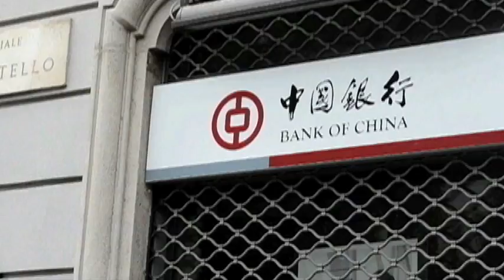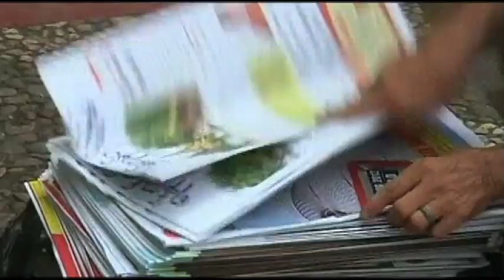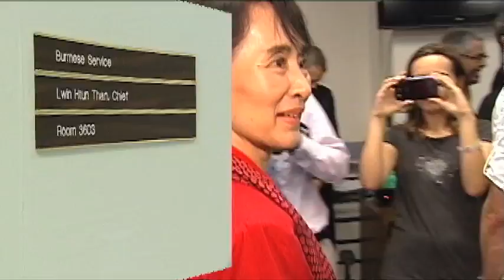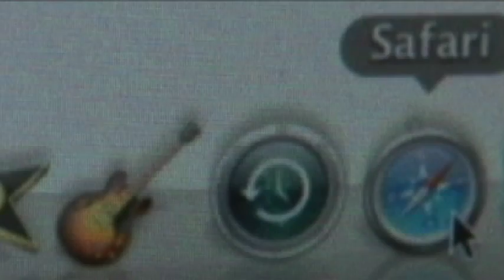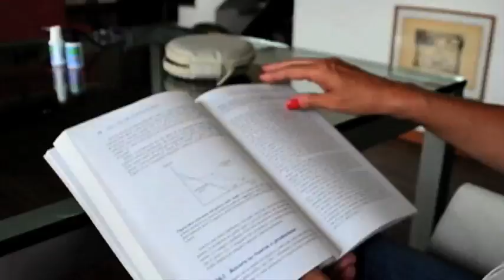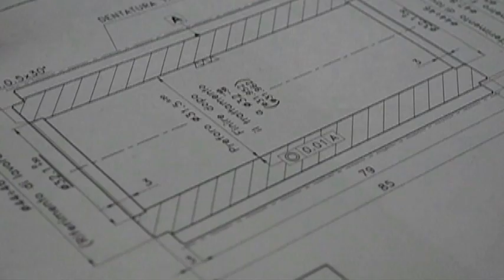On Assignment 28 September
Segments: Life Returns to Streets of Somali Coastal Town After Al-Shabab Exit 0:48,  USAID Democracy Programs Can Complicate International Relations 6:12,  Aung San Suu Kyi Visits VOA  11:53,  CPJ Journalist Security Guide  16:52, Italian Entrepreneurs Looking for Chinese Help 22:31